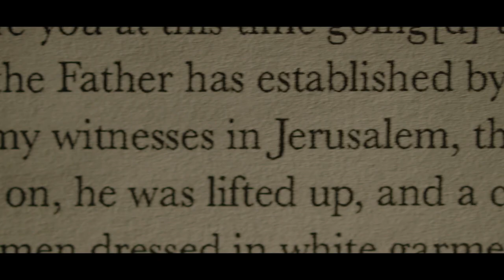SFC Announcements (11-10-24)